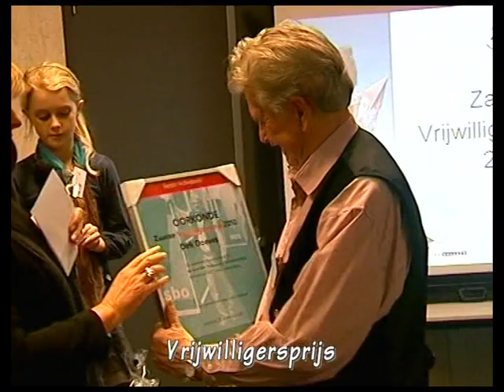Jaarverslag 2010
Hoe verging het Welsaen in 2010? Een blik in de keuken van Welsaen.